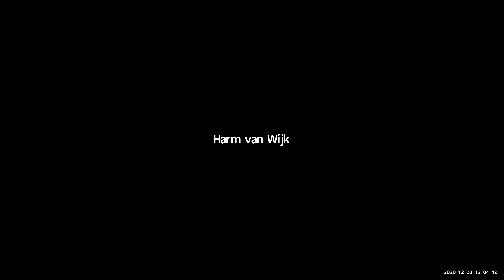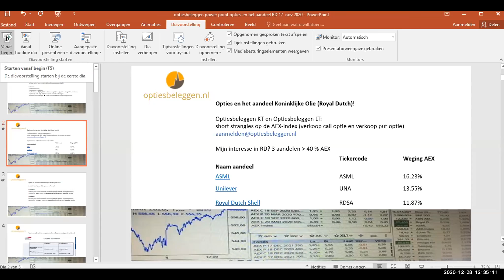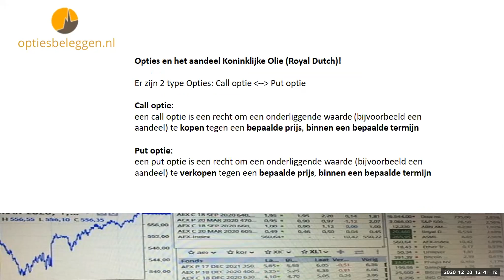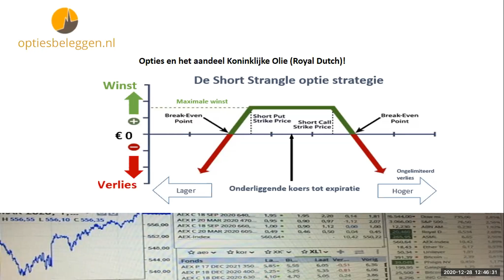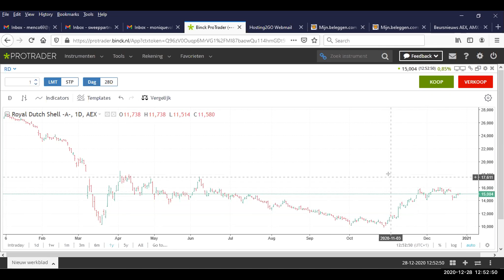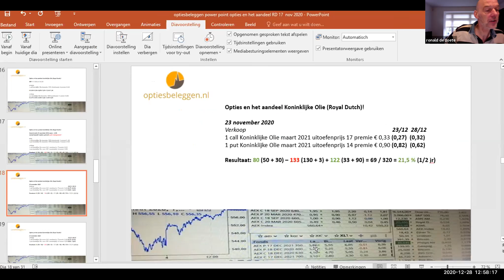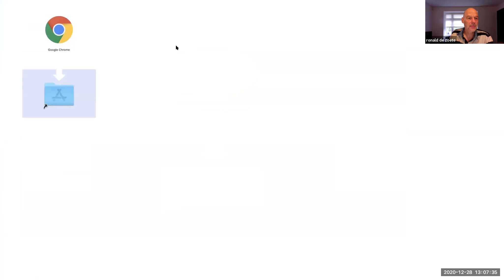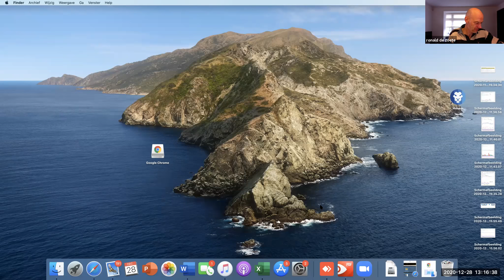28 december 2020: de fundamentals en opties met Olie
In dit webinar bespreekt Ronald de Zoete de fundamentals in de Olie-wereld.
Aansluitend presenteer ik hoe je geld kunt verdienen met een eenvoudig op te zetten optie-constructie